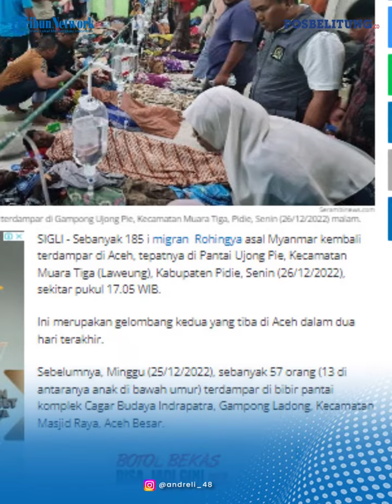185 Rohingya Terdampar di Pidie, Sebagian Meninggal di Laut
185 Rohingya Terdampar di Pidie, Sebagian Meninggal di Laut

POSBELITUNG.CO - Sebanyak 185 imigran Rohingya asal Myanmar kembali terdampar di Aceh, tepatnya di Pantai Ujong Pie, Kecamatan Muara Tiga (Laweung), Kabupaten Pidie, Senin (26/12/2022), sekitar pukul 17.05 WIB.
Ini merupakan gelombang kedua yang tiba di Aceh dalam dua hari terakhir.
Sebelumnya, Minggu (25/12/2022), sebanyak 57 orang (13 di antaranya anak di bawah umur) terdampar di bibir pantai komplek Cagar Budaya Indrapatra, Gampong Ladong, Kecamatan Masjid Raya, Aceh Besar.
Dengan demikian, keseluruhan ada 242 imigran Rohingya yang terdampar di Aceh.
Berbeda dengan yang di Aceh Besar dimana hampir semua imigran yang tiba berjenis kelamin laki-laki, di Pidie hampir setengahnya adalah perempuan.